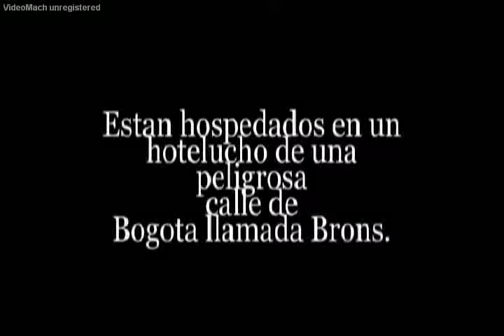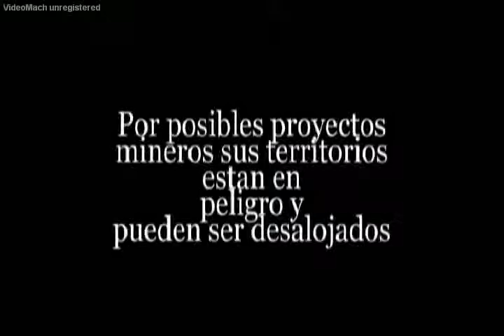Embera Chamy, tienen un resguardo en los limites del departamento del Choco y el de Risaralda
Los Embera Chamy  Tienen su resguardo en los limites del departamento del Choco y  del departamento de Risaralda, en Riosucio
Los embera dódiba son uno de los pueblos embera colombianos , concentrados principalmente en el río Chocó. Existe la diferenciación de los embera en chamí, katío y siapidara, y también existen las denominaciones de dobida, óibida y eyadiba. Todas desde el punto de vista lingüístico implican variaciones dialectales.
Los embera dobida (hombres de río) se diferencia del los óibida (hombres de selva), y de los de la zona conocida como eyadiba (hombres de montaña). Entre los dodiba y los eyabida se pueden entender claramente entre ellos, ya que las diferencias en su habla
son sutiles, son similares a las que existen entre un paisa de Medellín y un paisa de Manizales3
.Pasa lo mismo en la clasificación de los embera chamí, katio y sapidara. Lo que para algunos autores son diferencias, para otros son más bien similitudes, como en el caso del profesor Rito Llerena, que establece una diferenciación por isoglosas4 que es
bastante precisa.
Los resultados de las investigaciones sobre los embera chamí, embera katío, embera dódiba, eperara siapidara establecen que todos compartieron una historia común y por ende características semejantes.
En tiempos preshispánicos los embera se conocieron como indígenas “Chocó”, y compartieron la lengua nativa, la cosmovisión jaibaná, la movilidad territorial, el gobierno no centralizado, la cultura selvática y la estructura social, que radica en unidades
familiares la base de su sociedad y en unidades sociales más amplias, el desempeño de diversas actividades (Ulloa, 1992).
El colectivo embera, como resultado de los procesos propios de la Conquista y la Colonia, la introducción de misiones evangelizadoras, y la avanzada de colonos en sus
tierras, y el fraccionamiento de sus tierras, entre otros factores, dispersaron a diversas comunidades embera y condicionaron desarrollos disímiles, a partir de los contextos naturales en los que se albergaron, y condicionados también por el tipo de poblaciones y de interacciones que afrontaron y que ejercieron diferentes influencias en cada grupo asentado en diferentes territorios.
En la actualidad los chamí, katíos, dodibas, y eperara siapidaras, comparten algunos de los rasgos que en tiempos prehispánicos compartieron, que aun les permiten una base
1 También conocidos como Ebera, Enbera, Envera (DANE, 2005).
2 Además están los embera katío, los embera dodiba, los eperara siapidara.
3 Esta información es resultado de la consulta a los investigadores Daniel Aguirre y Ernesto Llerena.
4 Es la línea imaginaria que separa áreas geográficas por variaciones fonológicas, de léxico, o de otro tipo, que representan tenues diferencias dialectales, por ejemplo las que existen entre el castellano de la capital que pronuncia la “s” (costa) como silibante y el castellano de algunas partes de la costa que la aspira (cohta).
5 Estos tres pueblos diagnosticados en Riesgo por el Auto 004 de 2009 emitido por la Corte Constitucional.
Fuente: Dirección: Carrera 8 N° 8-43. Conmutador: 3424100. Línea gratuita (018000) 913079.
Historia
Los actuales pueblos emberas (Katío, Chamí, Dodiba, y Eperara Siapidara) en tiempos prehispánicos compartieron un espacio común y características culturales semejantes tales como la lengua, la cosmovisión, el jaibanismo, la movilidad territorial, el gobierno descentralizado, la vida selvática, y sus formas de organización y de representación
(Ulloa, 2004).
En lo que antiguamente estaba organizado en un territorio amplio y unido a través de las relaciones sociales de diferente orden, se inició el proceso de colonización que fue fraccionando y segmentando el territorio Emberá.
En la actualidad, finales del siglo XX, los Emberá con territorio fraccionado debido a los procesos de conquista, colonización y contacto con otras culturas (indígena, negra, blanca) y teniendo para cada región sus particularidades, mantienen una cohesión a
nivel cultural con elementos de identidad muy fuertes como su idioma, tradición oral, jaibanismo, organización social y una nueva organización política a través de las organizaciones regionales (Ulloa, 2004)